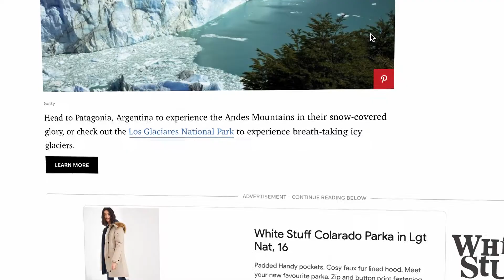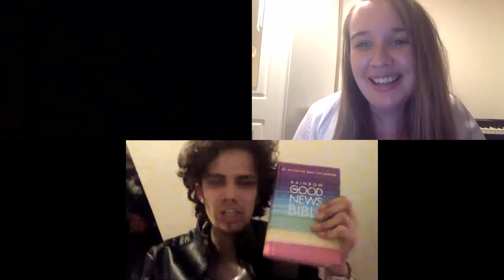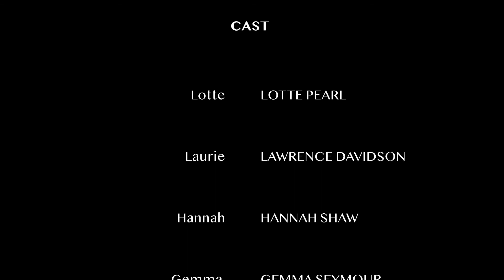Four's a Crowd - The Theatre Workshop's Advanced Academy lockdown 2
Here we see an improvised short film created with director, Katie Bonna and a group of our Theatre Workshop Advanced Academy during lockdown 2.